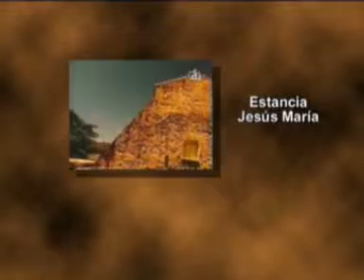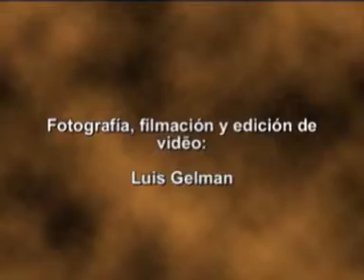Demo Estancia Jesús María. Córdoba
ACADA producciones. Demo video. Tiempo real: 0:20:05. VHS a DVD. Un recorrido por las estancias Jesús María y la Caroya en Córdoba